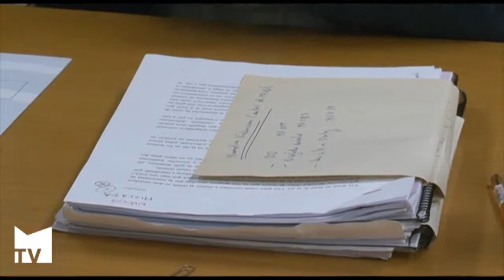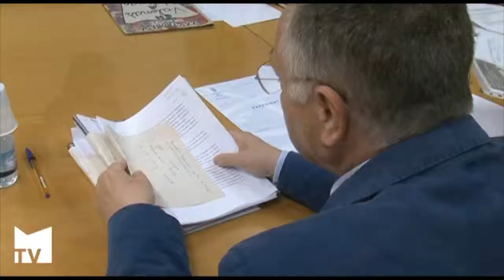Es reunix el jurat dels Premis de Literatura Breu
La nova convocatoria dels Premis de Literatura Breu Vila de Mislata ha estat rebrent treballs fins al 3 de març. Mislata TV